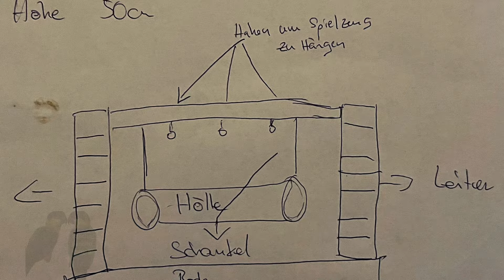FEHLKAUF! XXL Papageien Freisitz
Wir haben ein XXL Papageienfreisitz bauen lassen, aber kauft es ja nicht nach, denn es war ein mangelhafter FEHLKAUF!